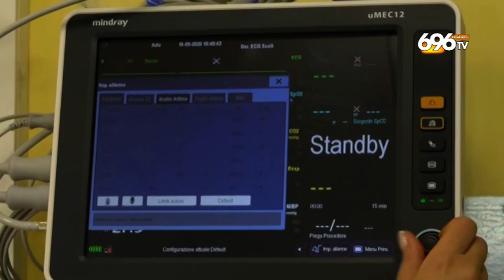Covid, 1127 positivi: De Luca chiude le scuole